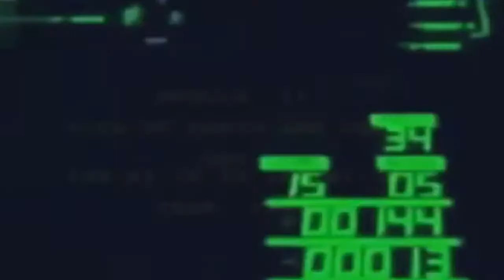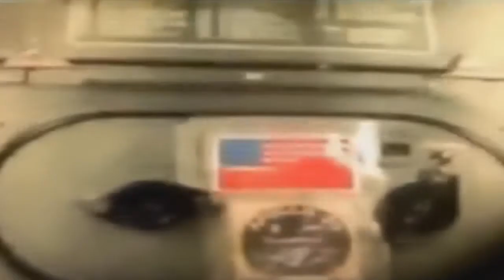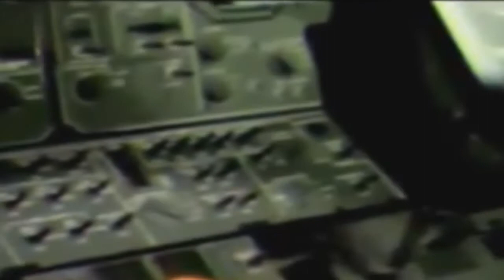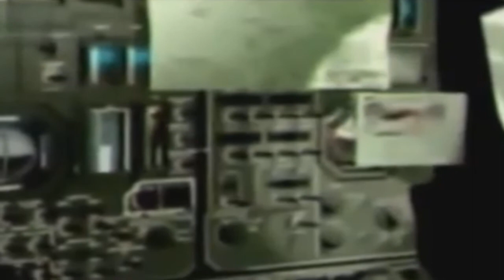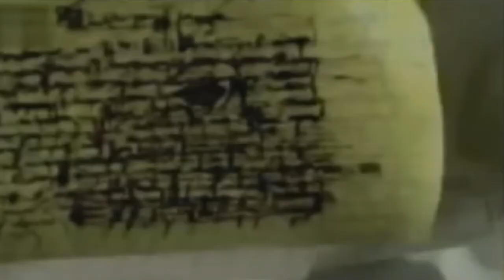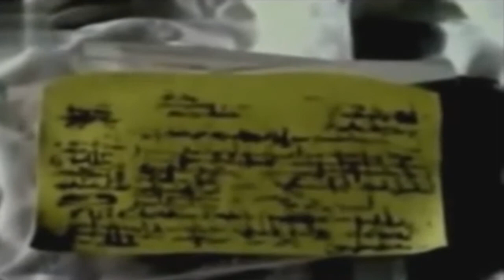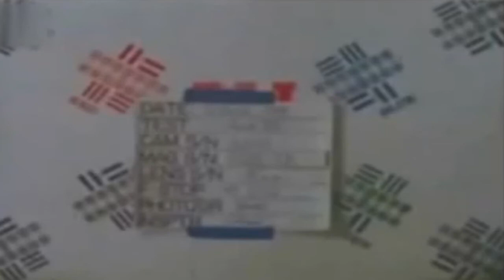apollo xx verdad o fraude